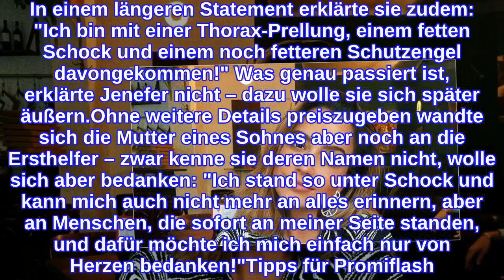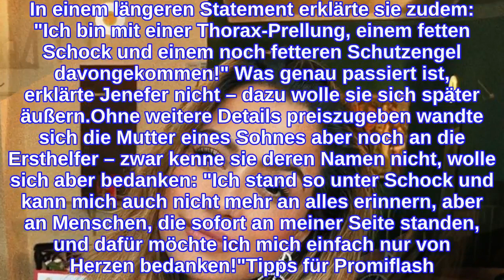Prellung und Schock: Jenefer Riili hatte einen Autounfall!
Jenefer Riili versetzt ihre Fans in große Sorge! Die ehemalige Berlin - Tag & Nacht-Darstellerin stand in den vergangenen Monaten immer wieder wegen ihres Privatlebens in den Schlagzeilen. Besonders ihre enge Freundschaft zu Chris Broy sorgte für Gerüchte. Zuletzt wurde es dann zunächst etwas ruhiger um die Münchnerin – doch jetzt gibt es unangenehme Neuigkeiten: Jenny hatte offenbar einen Autounfall!Via Instagram teilte die Kampf der Realitystars-Kandidatin am Samstag ein Foto ihres zerbeulten Autos. In einem längeren Statement erklärte sie zudem: "Ich bin mit einer Thorax-Prellung, einem fetten Schock und einem noch fetteren Schutzengel davongekommen!" Was genau passiert ist, erklärte Jenefer nicht – dazu wolle sie sich später äußern.Ohne weitere Details preiszugeben wandte sich die Mutter eines Sohnes aber noch an die Ersthelfer – zwar kenne sie deren Namen nicht, wolle sich aber bedanken: "Ich stand so unter Schock und kann mich auch nicht mehr an alles erinnern, aber an Menschen, die sofort an meiner Seite standen, und dafür möchte ich mich einfach nur von Herzen bedanken!"Tipps für Promiflash?
INFORMATION
• Source: promiflash